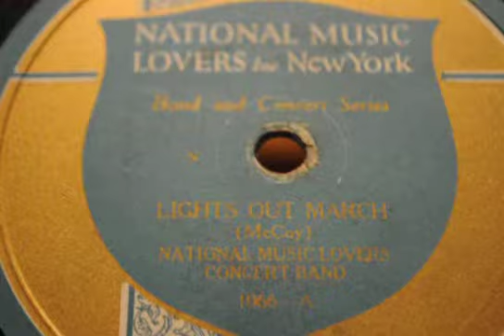Lights Out March- National Music Lovers Concert Band 1919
Stand up and go with the band!